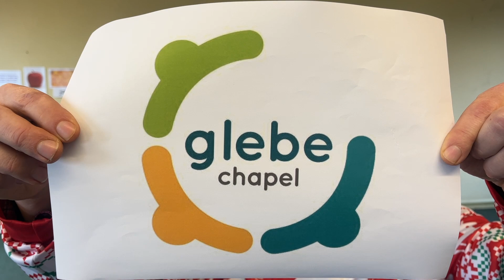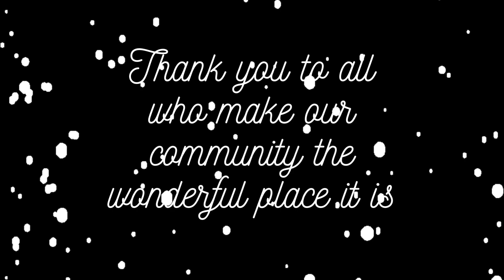Newent Community Christmas Video 2023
A thank you to all who make our community what it is!